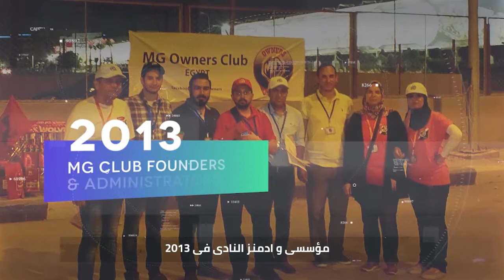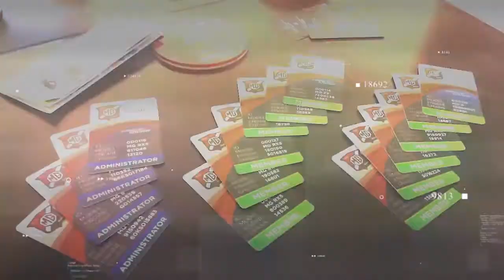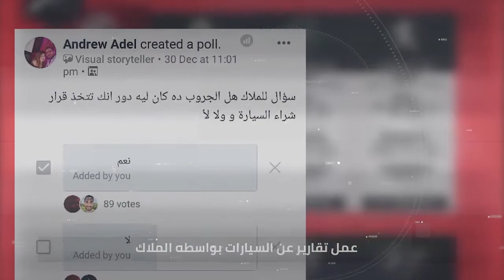MG Club Egypt | 2013 - 2020 Milestones